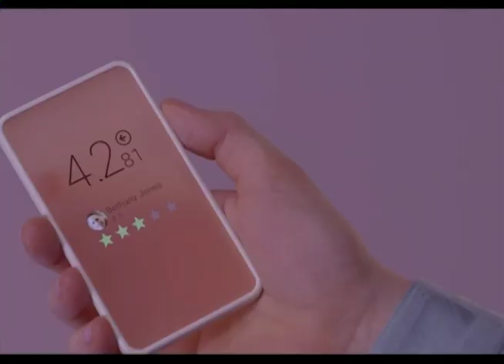TV Cubana - Programación Especial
La TV Cubana ajusta su programación para brindar opciones a la familia cubana que se encuentran en sus hogares tras el llamado a quedarse en casa por el COVID 19.